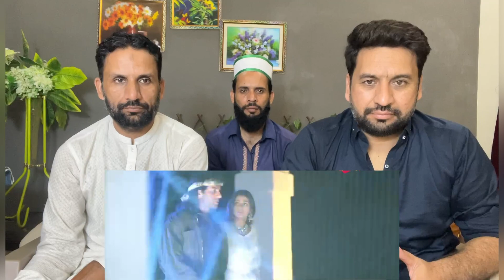Jeet {HD} - Salman Khan - Sunny Deol - Karishma Kapoor - Superhit Hindi Movie -(With Eng Subtitles)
credit:
Video Link: